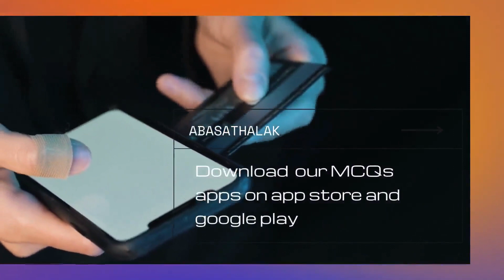32.Para Dr Moussa_17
باراسييتولوجي,
باراسيتولوجي,
باراسيتولوجي اولي طب,
باراسيتولوجي اولي تمريض,
باراسيتولوجي دكتور ايمن,
باراسيتولوجي_دكتور_نهي_مدبولي عملي باراسيتولوجي,
مراجعة باراسيتولوجي,
محاضرات باراسيتولوجي,
شرح باراسيتولوجي,
دكتوره عزه باراسيتولوجي,

باراسيتولوجي نهى,
parasitology نهى مدبولي,
بارانويا,
بارا نهي مدبولي git,

شرح مادة الباراسيتولوجي,
parasitology عملي,

باراسييتولوجي ضحى,

parasitology شرح,

بارا شرح,
شرح parasitology protozoa,

parasitology microbiology,
parasitology lecture,
parasitology bsc 3rd year,
parasitology mcq questions,
parasitology mnemonics,
parasitology nematodes,
parasitology protozoa,
parasitology veterinary,
parasitology by dr preeti sharma,
parasitology classification,
parasitology 1,
parasitology 2nd year,
parasitology 2